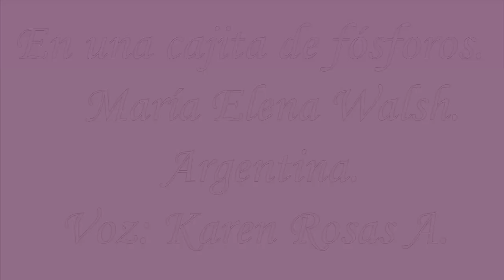Poema En una cajita de fósforos. María Elena Walsh. Argentina. Voz: Karen Rosas A.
Fósforos. Cajita. María Elena Walsh. Argentina.
Poema para niños.